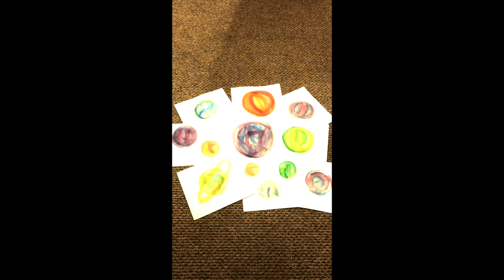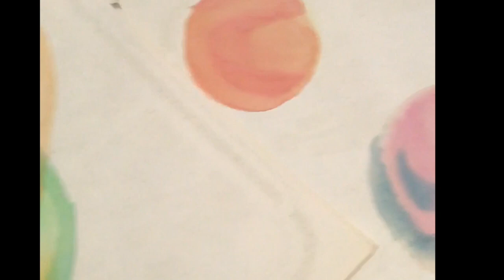Planet (Demo) by Veronica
Planet (DEMO)
Written by: Veronica Toyomi Ota
Produced and Engineered by: Mick McMains

Vocals, Rhythm Guitar, Keyboard, Trumpet 2: Veronica Toyomi Ota
Lead Guitar, Bass Guitar, Alto Saxophone: Ron Ota
Lead Trumpet: John Donaldson
Drums: William Alexander Logan
Guitar, Keyboard: Mick McMains

LYRICS :
Do you ever want to leave her planet?
Do you ever want to come back down to earth?
'Cause you've been up there for so long,
I can't remember what we talked about,
And do you speak my language anymore?

Do you ever stop and think of us on earth?
And if you came back down would you just pick up where you left off?

Do you remember when we stayed up all night,
And when we walked into the light, it was strange?

Will you ever try to leave her planet?
Will you ever come and visit me on earth?
'Cause you've been up there for so long I can't remember where we last left off
There's so much more I could ask you,
There's so much more I could give you,
So won't you come and visit me on earth.